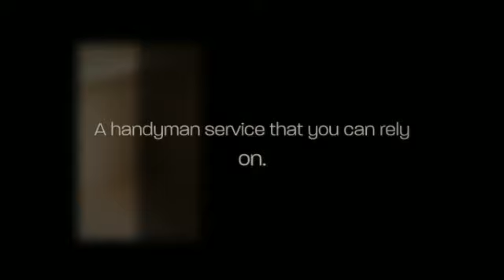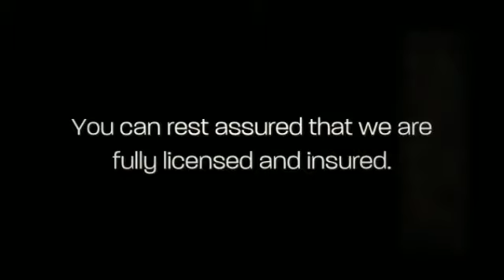C&J Home Improvements